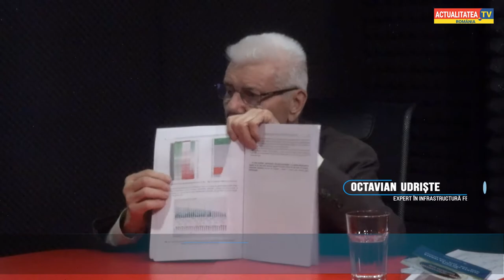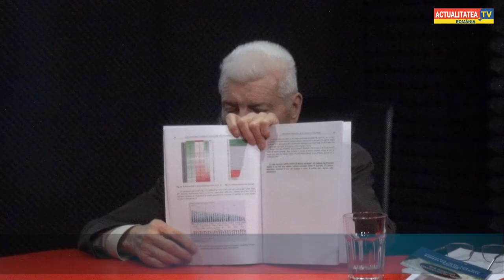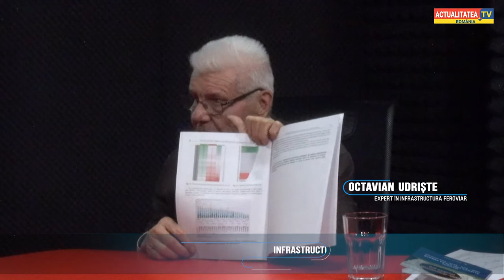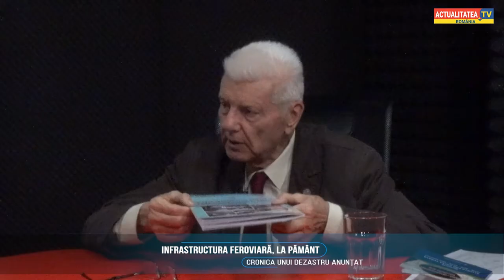Unghiuri subiective cu Octavian Udriște